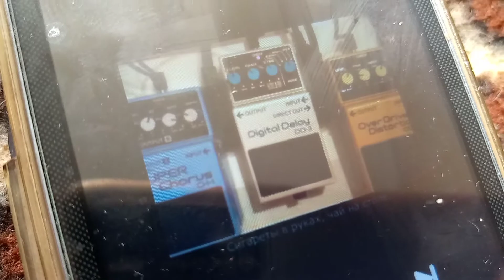КИНО " Перемен " соло кавер под гитарный минус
Для плейлиста КИНО / В. ЦОЙ- каверы под минуса для соло гитары